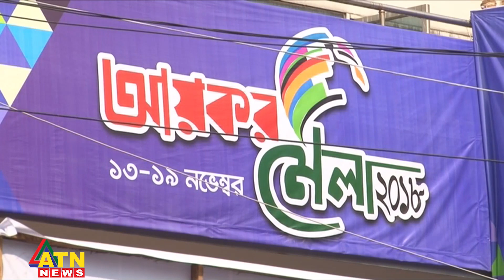বাজেটে বাড়ছে করমুক্ত আয়সীমা, টার্গেটে ধনীরা | ATN News